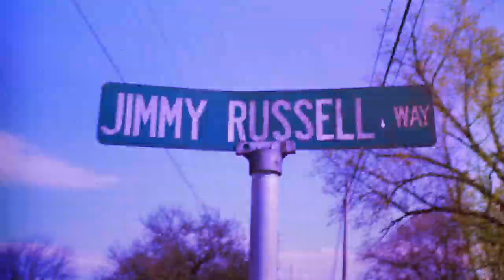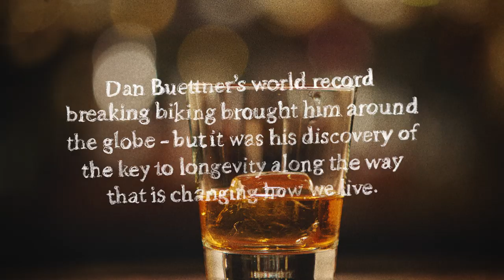Talk Turkey Episode 4: Dan Buettner | Wild Turkey Bourbon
Wild Turkey Bourbon has partnered up with Matthew McConaughey to create a 4 part series called Talk Turkey.
When the expert on happiness tells you not to half-ass it, you better listen. Have a look at ep. 4 of Talk Turkey.